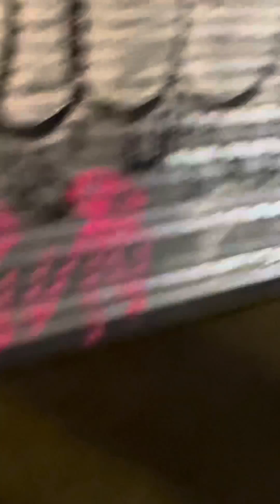8/9/21 On my walk crossing Western then Santa Monica Blvd. Gangstalkers at their stations